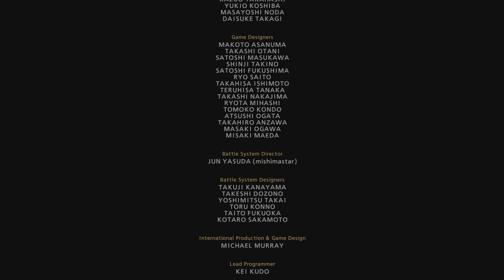Testing Tekken 7 (PS5) 4K HDR Gameplay on TCL C935 Mini LED with 144Hz Refresh Rate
Hello Everyone!

In this video we are going to Test Premium TCL C935 Gaming 4k Mini LED TV on Ps5. I'm glad to be the first one who Unboxed this Premium TCL Gaming LED TV in Pakistan.

Now we are going to test This Insane TCL C935 65" 4k Mini LED with 144Hz refresh rate on Brand New PS5.

Detailed TCL C935 Mini Gaming LED TV review with PS5 is coming soon.

TCL C935 is a Mini 4K Gaming LED tv with some crazy features. C935 price in Pakistan is Rs. 470,000.